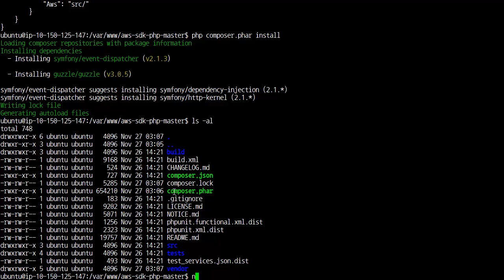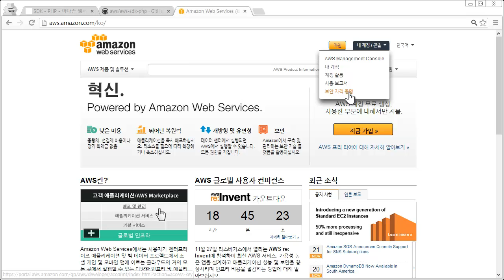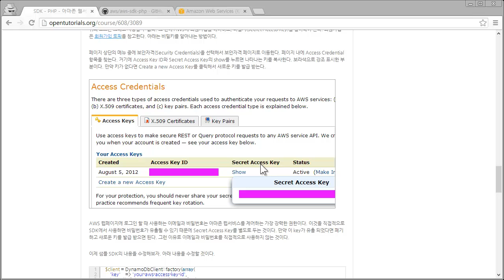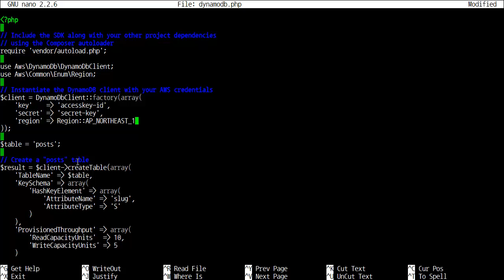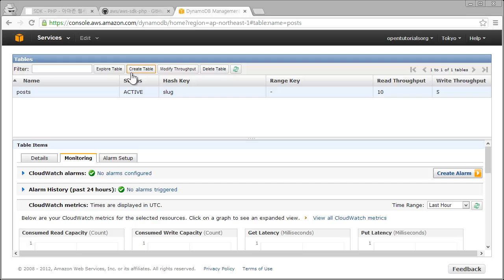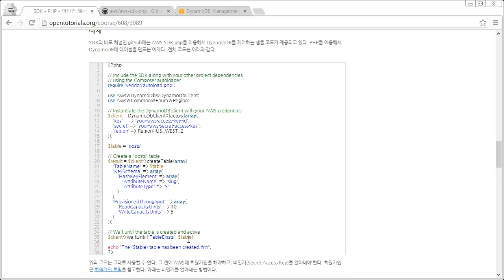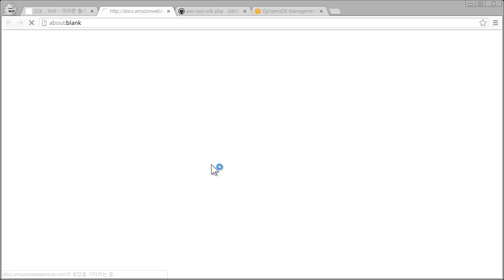아마존 웹서비스 SDK - PHP - 2 - 예제및사용법